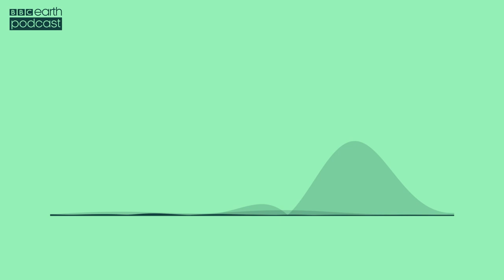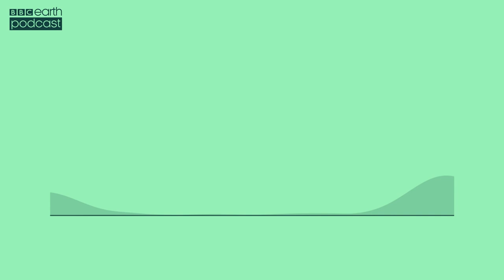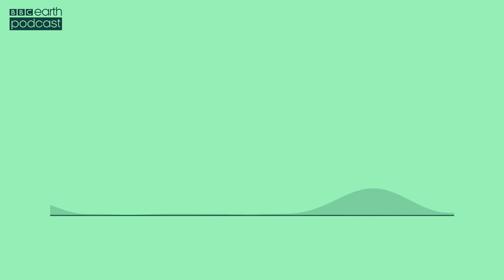You Don't Need To Travel To Enjoy A Safari | BBC Earth Podcast Full Episode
Join presenters Rutendo and Sebastian for the first episode of the brand-new BBC Earth Podcast, as they show us how to go on safari wherever you are. They're joined Modern Family actor Eric Stonestreet, who describes his favourite animal encounters, plus other exciting guests.